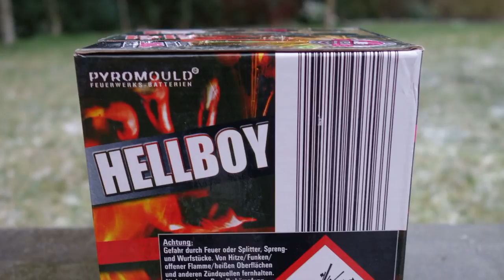Weco Hellboy | 4,44 € | Lidl | Discounter Batterie [Full HD]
Heute im Test: Weco Hellboy

* Kamera, Camcorder, Videoequipment:

* 2x BESTER Brenner (Sturmfeuerzeug)

Pyro-Equipment:

2 Kanal-Funk-Zündanlage
4 Kanal-Funk-Zündanlage
10 Kanal-Funk-Zündanlage

KEEP WATCHING.